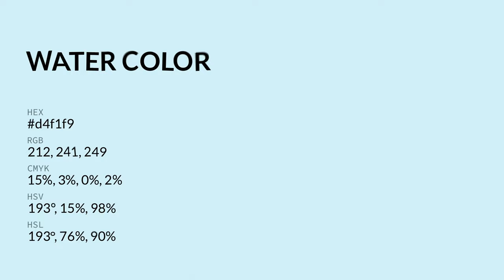Water color d4f1f9 hex color - Violet color - Warm color d4f1f9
What color is Water ? d4f1f9 hex color - Violet color - Warm color d4f1f9

Hex d4f1f9 Color Code is also known as Water color.

Hex d4f1f9 Color code in RGB color code model is created after adding 83.14% red color, 94.51% green color and 97.65% blue color.
Hex d4f1f9 Color code in CMYK color (process color) code model is generated after subtraction of 14% cyan, 3% magenta, 0% yellow and 2% black.